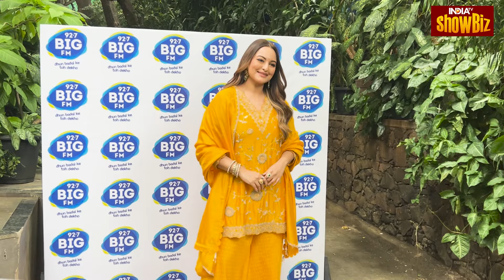Alia Bhatt, Tara Sutaria और Sharvari Wagh हुईं आज Spot | Celebrity Spotted Today | IndiaTV